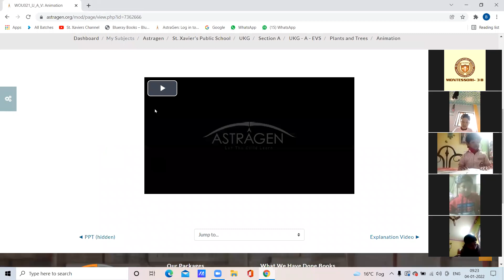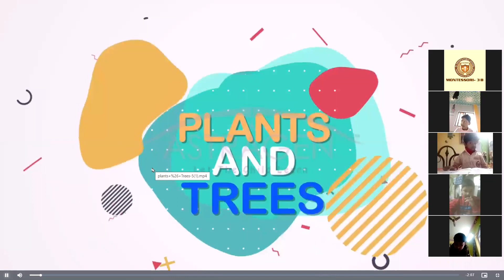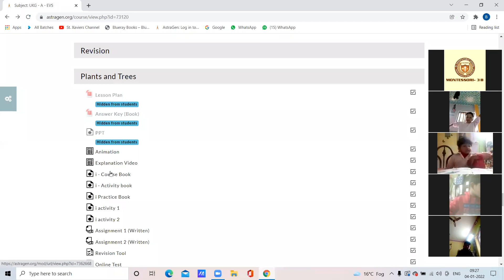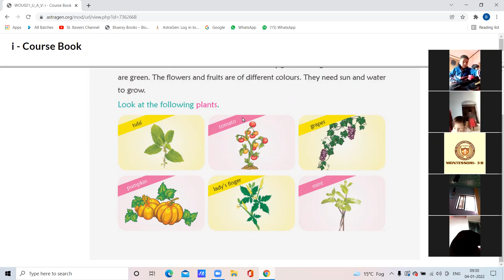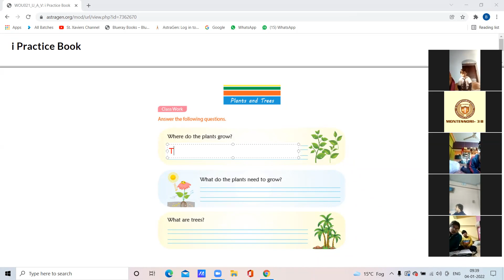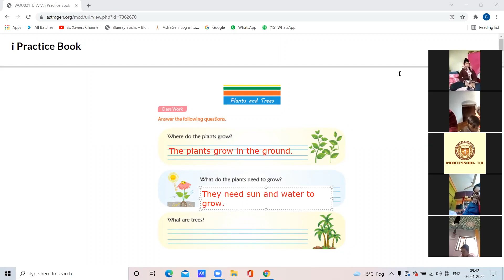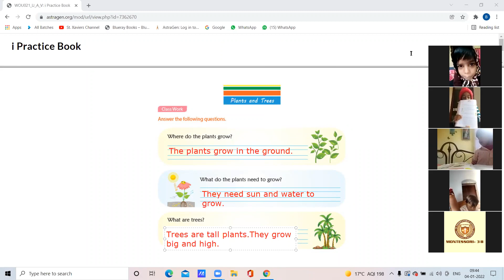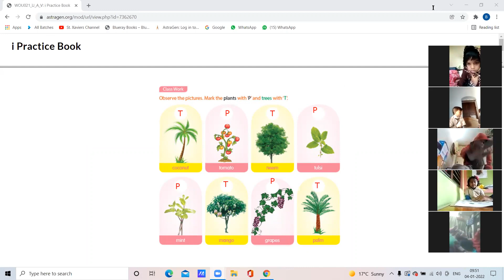4 1 2022 MONT3B EVS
EVS-COURSEBOOK VOL2-PG74
PRACTICEBOOK VOL2-PG-66-67